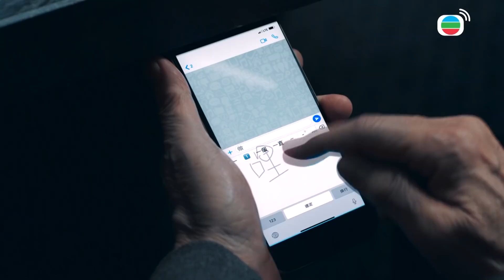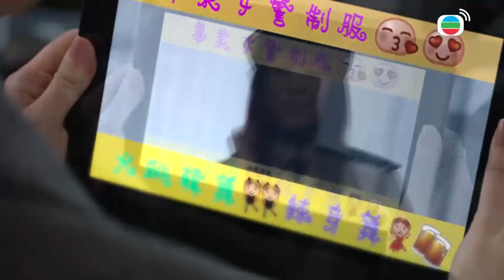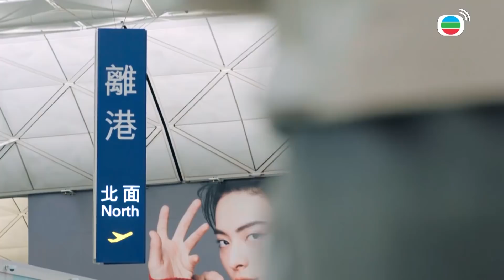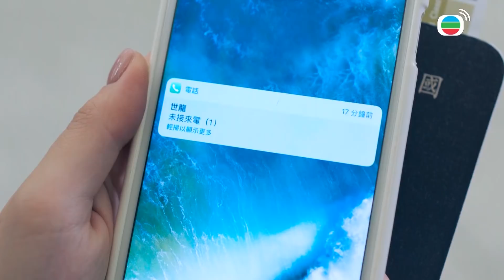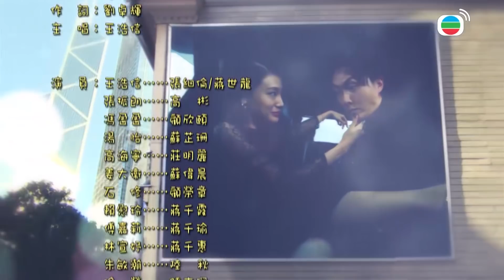បងធំក្លែងក្លាយ 27/30 | រឿងភាគហុងកុង និយាយខ្មែរ (Al Cappuccino)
TVB រឿងភាគ - បងធំក្លែងក្លាយ
▶ ចាងស៊ឺលុន តារាសម្តែងហុងកុងធំធាត់នៅសហរដ្ឋត្រលប់មកហុងកុងវិញដើម្បីចូលរួមសម្តែងក្នុងខ្សែភាពយន្តមួយ ក៏ប៉ុន្តែគាត់ត្រូវបានធ្លាក់ចូលក្នុងករណីឃាតកម្មដែលពាក់ព័ន្ធនឹងការសម្លាប់បងធំសង្គមងងឹត ជាំងទីងបាង និងកូនប្រុស 2 នាក់ ចាងស៊ឺលុនត្រូវបានស្នើសុំដោយគូស៊ីងអ៊ី អធិការជាន់ខ្ពស់នៃ OCTB ដើម្បីក្លាយជាជនបង្កប់ឱ្យប៉ូលីស ចូលរួមដំណើរជាមួយនឹងជនបង្កប់ជើងចាស់កៅពីង។ ចាងស៊ឺលុនត្រូវបានជ្រើសរើសឱ្យដើរតួ ជាំងស៊ឺឡុង កូនប្រុសទី 3 របស់ជាំងទីងបាង ដែលត្រូវបានបោះបង់ចោលជាយូរមកហើយ ដោយសារកូនប្រុសពិតជាំងទីងបាងត្រូវបានសម្លាប់ក្នុងសង្គ្រាមក្រុមសង្គមងងឹត។